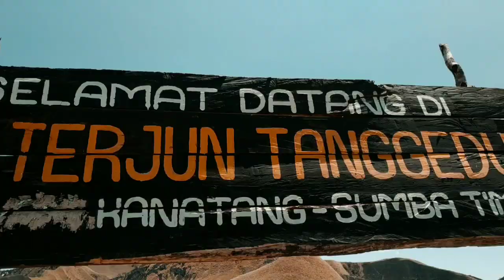Eksploring Epic Sumba (NTT Indonesia)|Rangkuman solo Backpakeran dengan budget terbatas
ini adalah video tentang petualangan gw di Sumba, di buat dengan ala2 cinematic dan editnya pakai hp juga,,selamat menyaksikan
oh iya tunggu juga vlog gw selama disumba.

credit musik by :
Halsey - Gasoline (Zenic Remix)